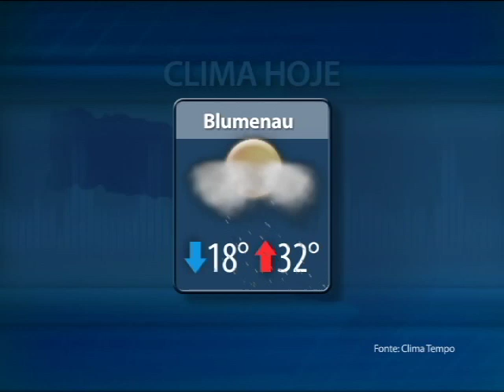TVMCA MCA NOTICIAS 22/03/13 PART3/5